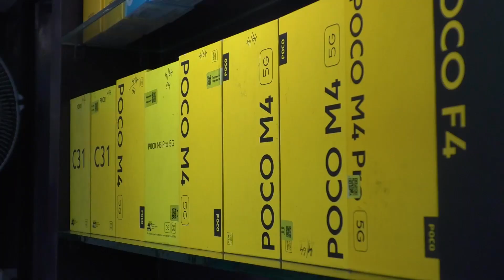യുവതിയെ തലയ്ക്കടിച്ച് കൊലപ്പെടുത്തിയ പ്രതി പിടിയിലായതായി സൂചന